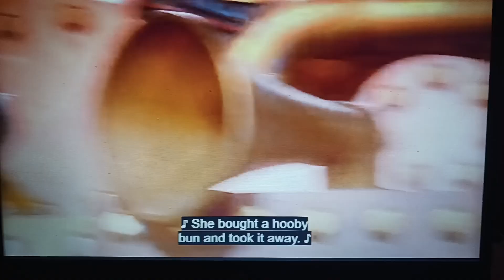Me singing Shopping (Music and my voice)